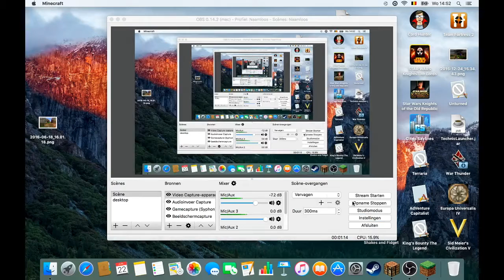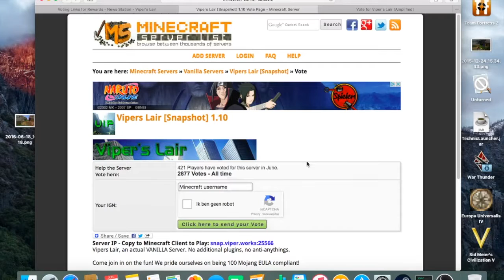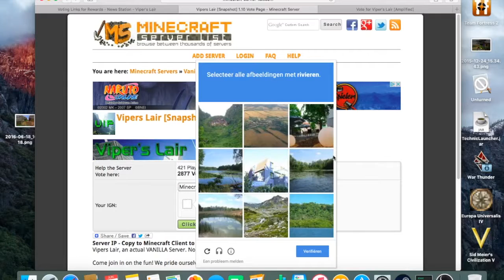mc paradise adventures epi 8 general news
Some general news like a raid, new start, random crash and we learn how to vote!